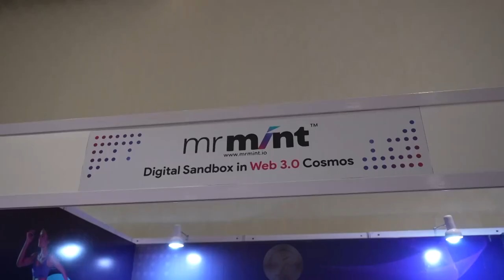Unleashing tech to achieve Sustainability Goals.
Amrita Asrani, Chief Marketing Officer, Amway and Abhijeet Jhawar, Chief Strategy Officer, Infra.Market in talks with Prashanth Nutula, Partner, Monitor Deloitte, on how innovation and technology can drive sustainability initiatives and address environmental issues.